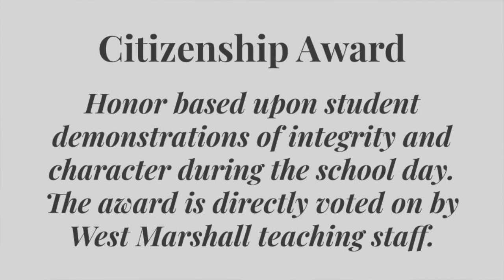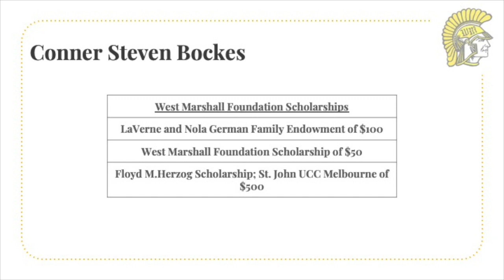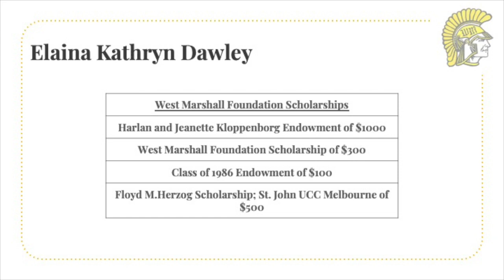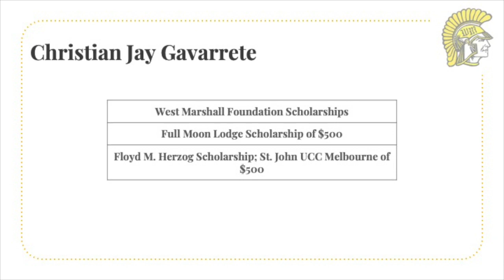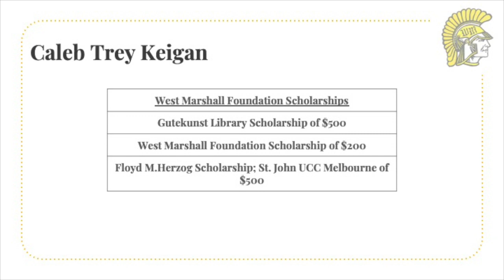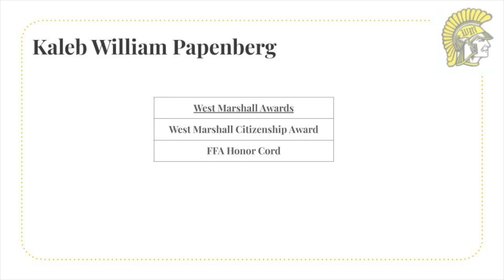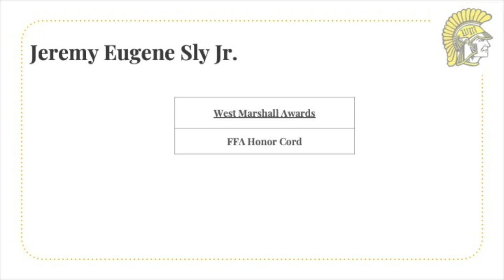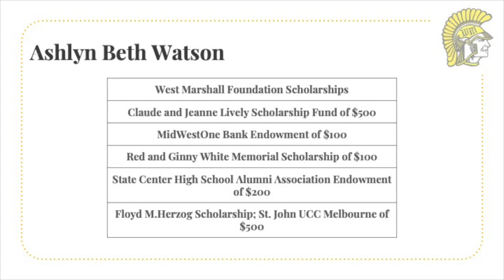Senior Awards - 2020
This video is about Senior Awards - 2020